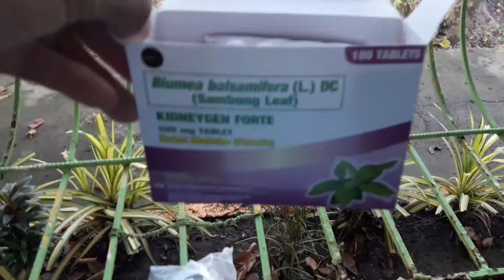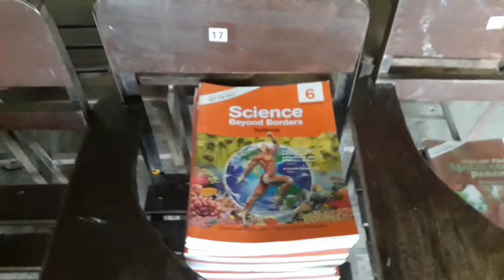kaaliw/A DAY OF GIVING.......💖💗👍🏻